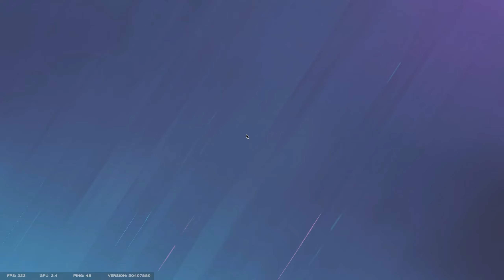1v4 Clutch on Siege